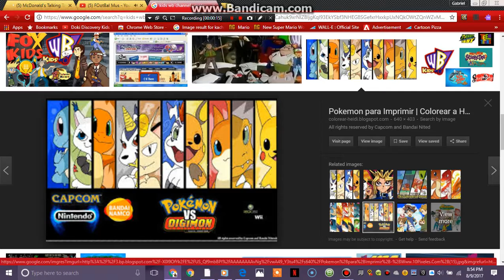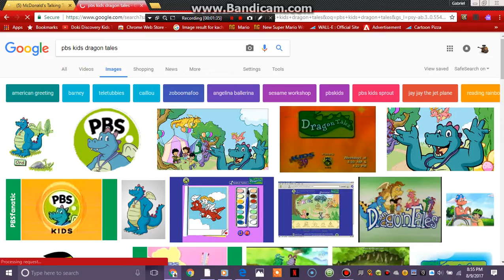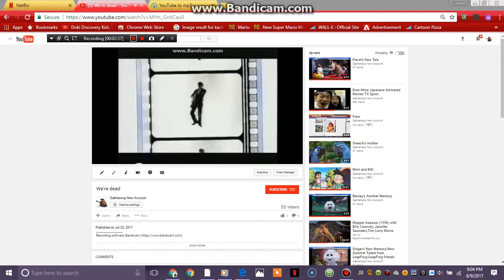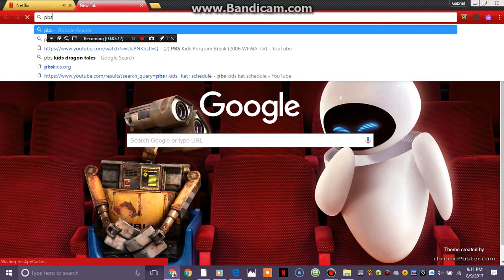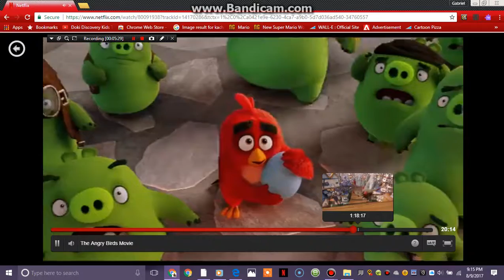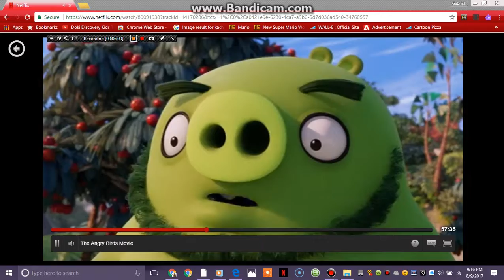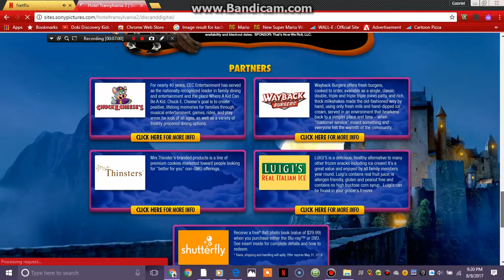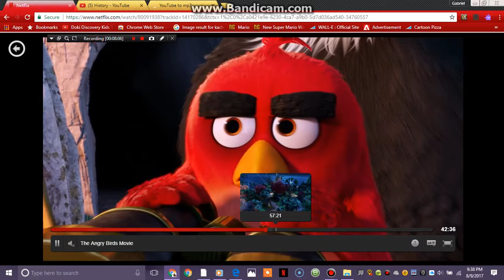Abigail's Summer Fun